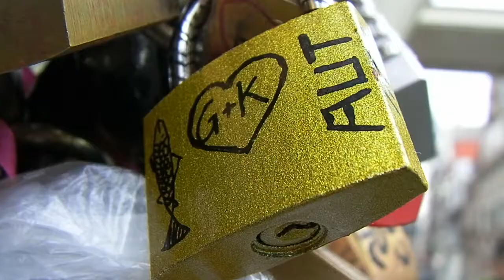Liefdes sloten Groenburgwal